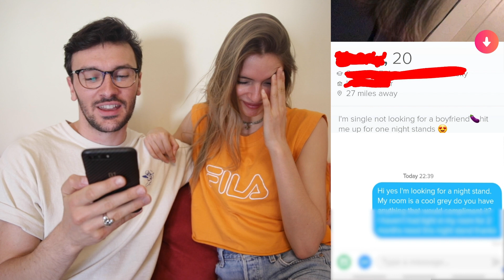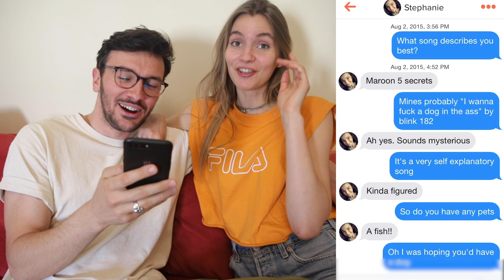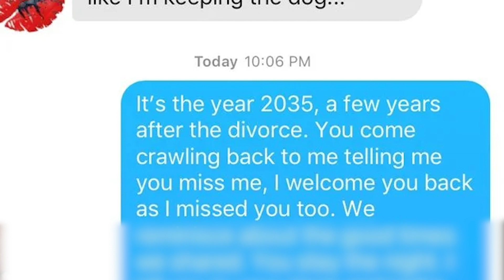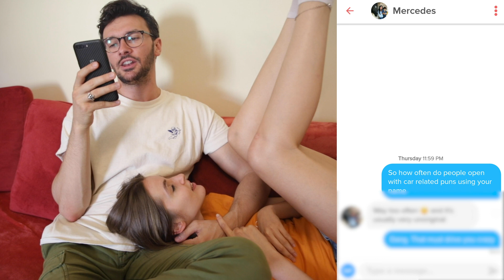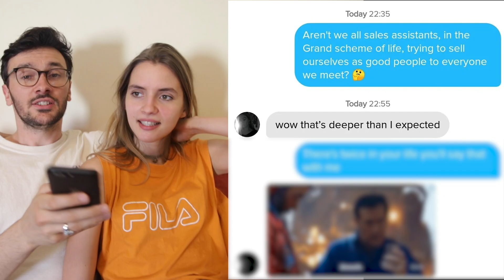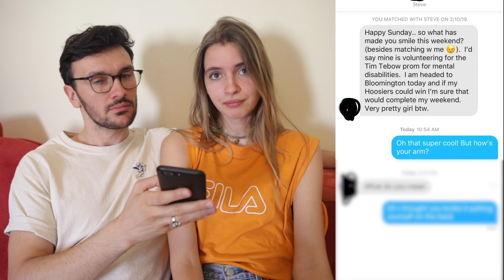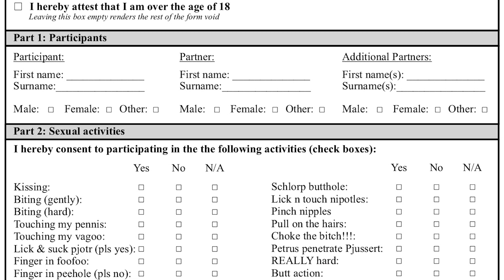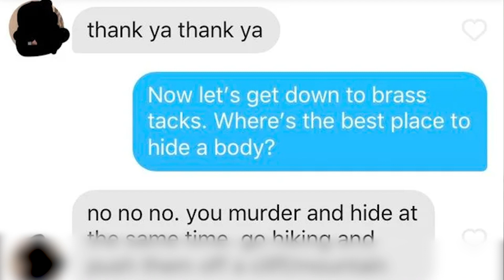Funniest Tinder Messages (For You To Steal!)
Funny Tinder messages examples professional Tinder Expert Louis Farfields and his girlfriend!